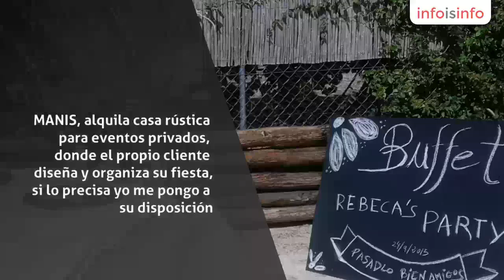Eventos en Pulgar - J.L. Escribano MANIS - InfoIsInfo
J.L. Escribano MANIS, Eventos en Pulgar. Más Información

MANIS, alquila casa rústica para eventos privados, donde el propio cliente diseña y organiza su fiesta, si lo precisa yo me pongo a su disposición.
Sugerencias de la estancia en MANIS: reuniones de amigos, encuentros familiares, aniversarios, despedidas, cumples, alto en el camino de deportistas, tertulias, Junta de asociaciones.
La casa se alquila por horas 15 € /H para grupos reducidos - 25 personas. Y por grupos desde 3 a 5 € en una estancia de doce horas. El precio depende del número total de personas. La horas de estancia las elige cada grupo. La permanencia es diurna para ahorrar costes a los clientes.
En la actualidad estoy trabajando para conseguir unas fiestas inolvidables al aire libre, toque rústico y campestre...Wedding, partys, barbacoa friends. Los eventos rústicos están de moda y vienen para quedarse.
 Soy un profesional de la hostelería, más de veinte años avalan mi trayectoria, es por esto que ofrezco Servicios de Camarero en la casa, en el domicilio del cliente o en restaurantes.
 Para la casa y con el fin de agradar la estancia a los clientes contacto con Catering y Animación profesional opcionalmente de la firma de terceras personas.
La casa cuenta con 550 m2 de los cuales 60 son de interior: cocina auxiliar, wc y refugio. Tiene fácil acceso y un extenso aparcamiento en el exterior.
Estoy dispuesto todos los días del año y a todas horas.

SERVICIO DE ALQUILER CASA-JARDIN: para estancias por horas y por grupos de personas.SERVICIO DE CAMARERO en MANIS, DOMICILIOS PARTICULARES Y RESTAURANTES para Bodas, bautizos, comuniones y convenciones de empresas. SERVICIO DE CATERING Y ANIMACIÓN PROFESIONAL CONCERTADOS.